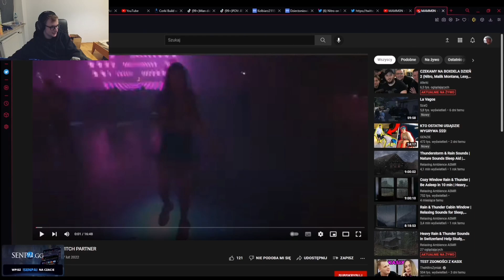Vysotzky z innej rzeczywistości zdaje maturę z angielskiego